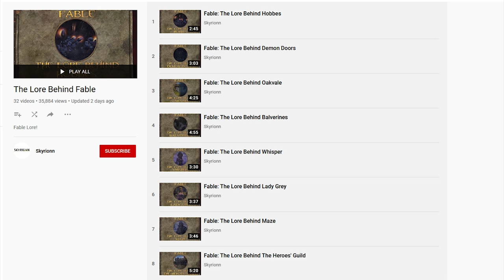The Deadly Fae of Albion | Nymphs | Full Fable Lore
The Nymphs of Fable are one of the deadliest creatures to come across on your adventure through Albion. With many different variants of the fae-like creatures through the various regions of the land, each of has their own unique abilities and some even have a darker hold over the children of the land. Luckily, the Hero of Oakvale attempts to help some of these.

In this lore episode, I explore the origins of the Nymph species, the difference between each variant and how they have an impact on the residents of Albion. What do the nymphs do to the children of Albion? Are they responsible for the creation of the Hobbe species and do they truly enjoy murdering, mutating and irritating the population of Albion. Join me in exploring the Nymph species in Fable!

Come and watch me on Twitch!

-Gold Tier-
Jonas
Mathias Croqvist
Scruffshroom
Sheev Palpatine
ZeroXP Podcast
Sarclownstrophe
Lewis

-Silver Tier-
Jojoscotia
Detroid
Brunette Jnas
Imaginary Holly
Austin Moody
Arko
Dr Dragon

STANDARD SOURCES
Fable 1 Playthrough
Fable 2 Playthrough
Fable 3 Playthrough
Fable: The Journey Playthrough
Snowspire Oracle
In Game Books
Fable Wikia/ Fandom
Game Developers

AUDIO USED
Fable OST - The Temple of Light